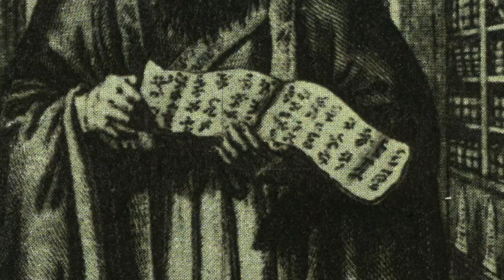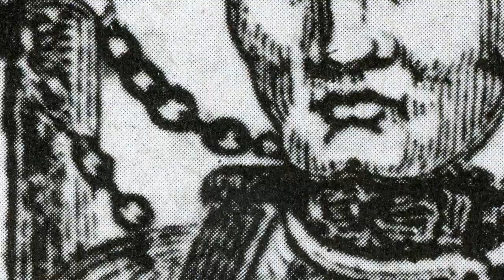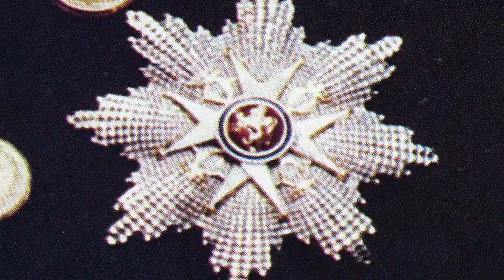LOBELIA, de Joaquín Trujillo Silva. Video de Flavia Contreras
Video-trailer de Flavia Contreras para LOBELIA, de Joaquín Trujillo Silva, exhibido en la presentación del 21 de septiembre de 2017 efectuada en la Sala América de la Biblioteca Nacional. Música de G. Sviridov, J. S. Bach y G. Rossini.